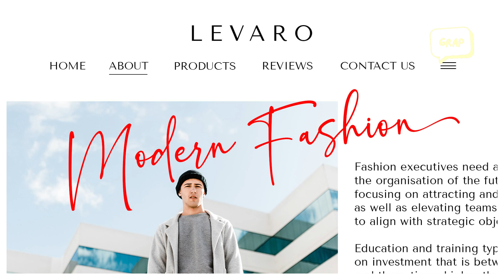Breathine Font | Script Fonts | Free Download Script Font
Breathine is a magical script font carefully created with a touch of elegance. Whether you’re looking for fonts for Instagram or calligraphy scripts for DIY projects, this font will turn any creative idea into a true piece of art!